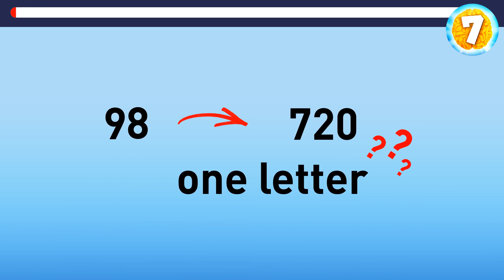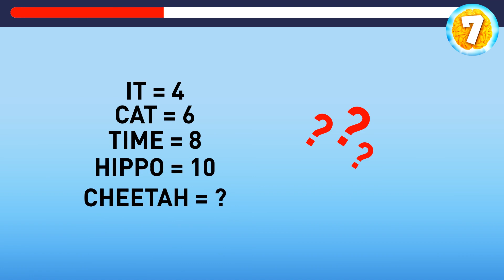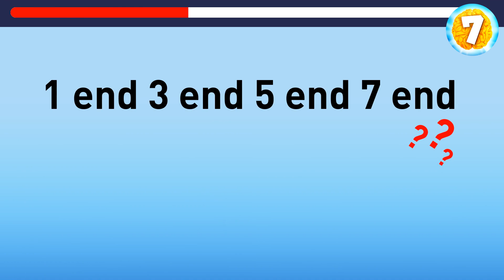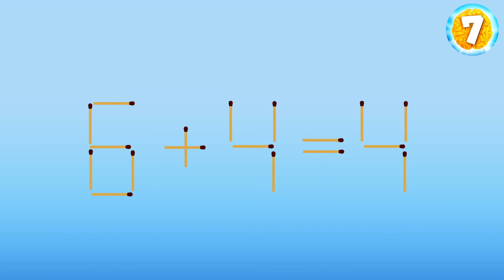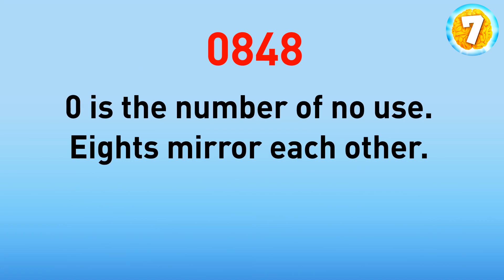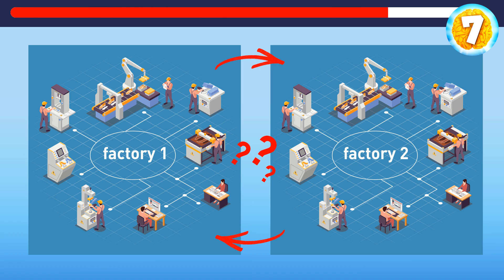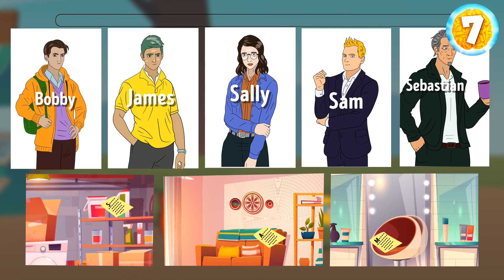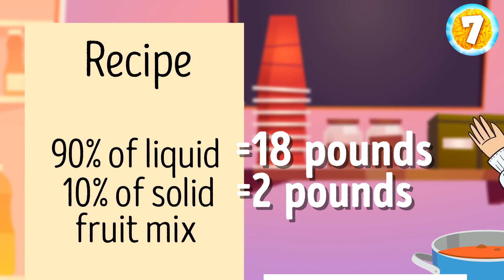Instant Intrigue: Rapid Riddles Ready to Race!